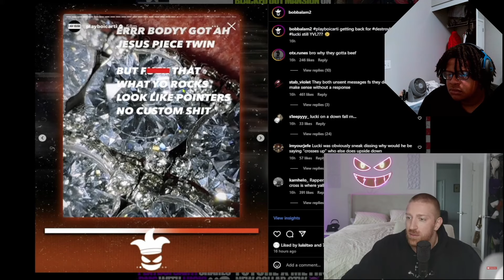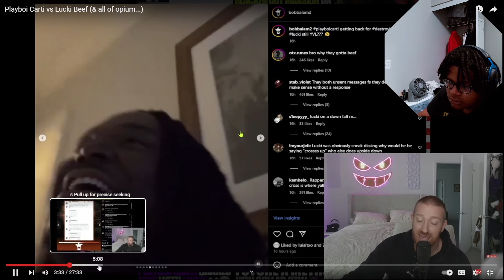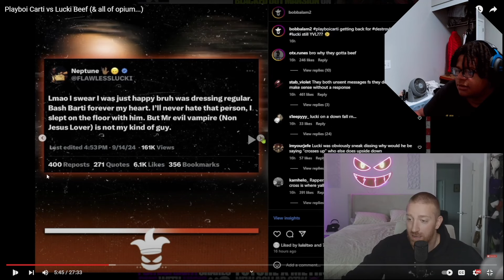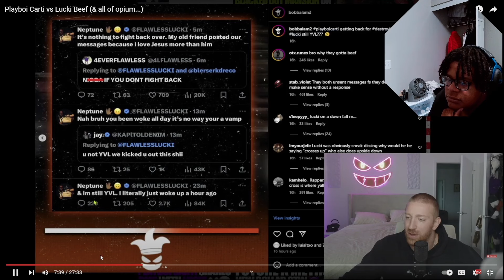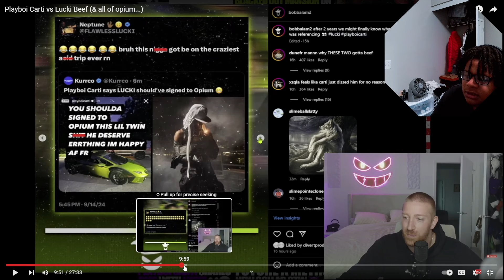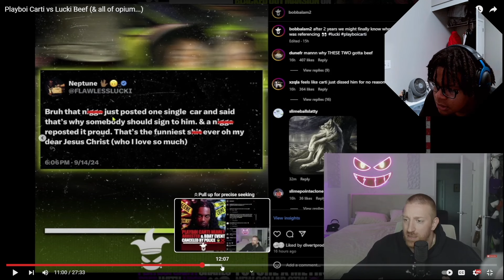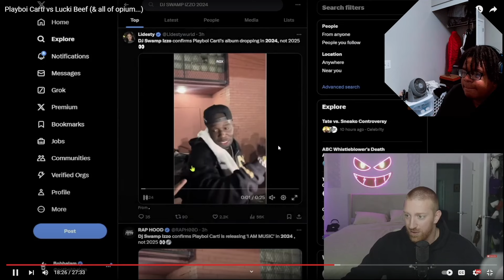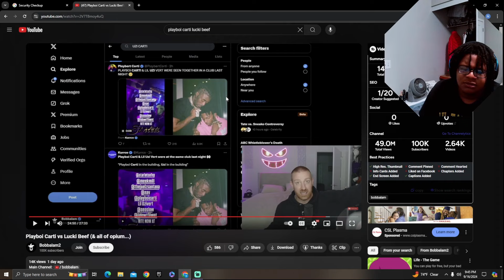Reacting To Playboicarti Vs Lucki Beef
If this is your first time watching make sure to like, comment, subscribe, and share with your friends. if you have any video suggestions make sure to put them in the comments below. LETS GET THIS VIDEO TO 500 views!!!

Follow me on all social media to answer questions and find out when I drop.